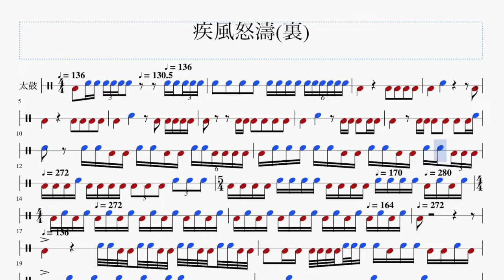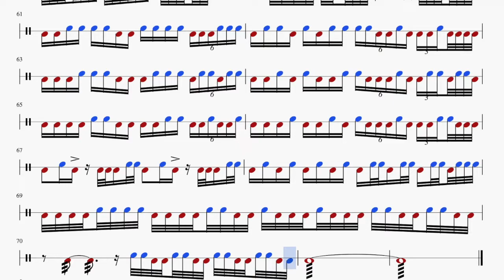【太鼓の達人 楽譜】疾風怒濤 裏 (グリーンver.達人1曲目)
暫定版 低速地帯ガバガバ